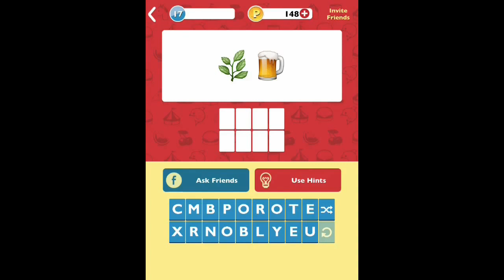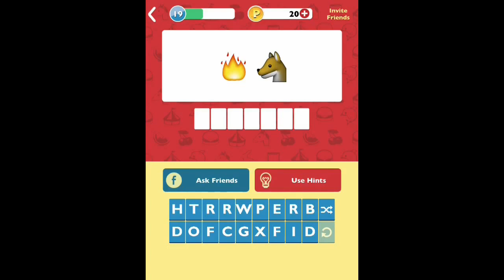GuessUp Emoji - Guess Emoji Levels 11-20 Answers